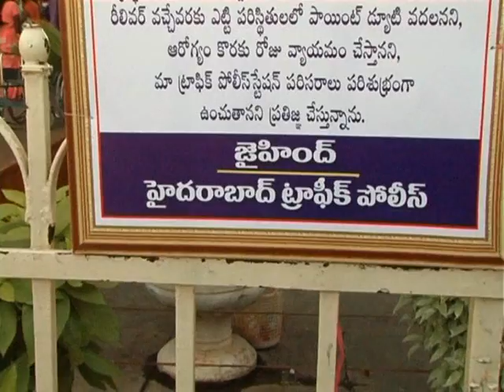Newswala : Traffic Police taken oath at Charminar by DCP Traffic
Newswala : Traffic Police taken oath at Charminar by DCP Traffic . Rayees Azam